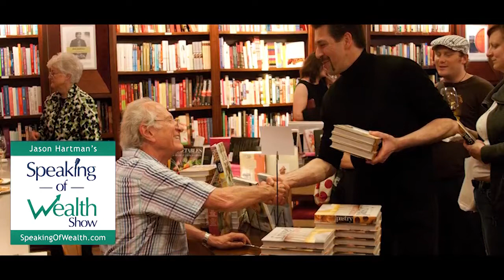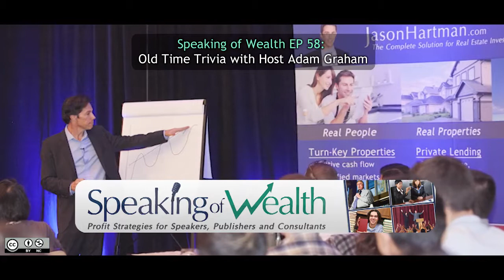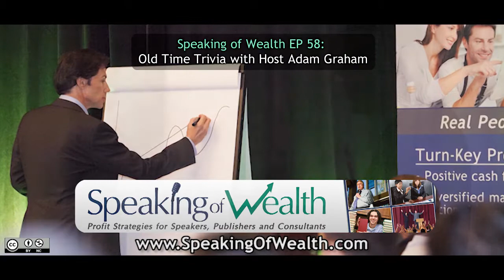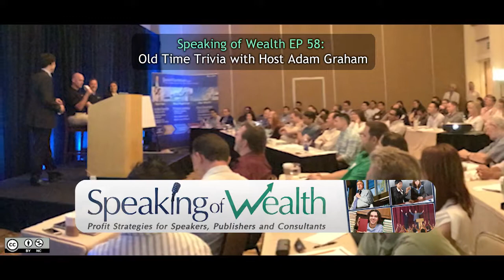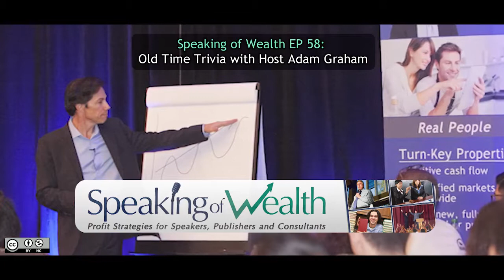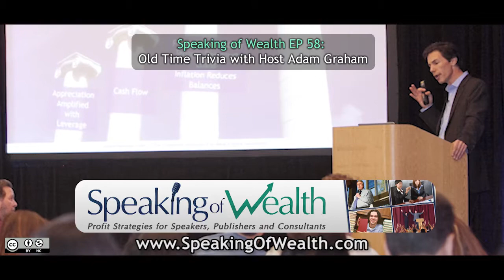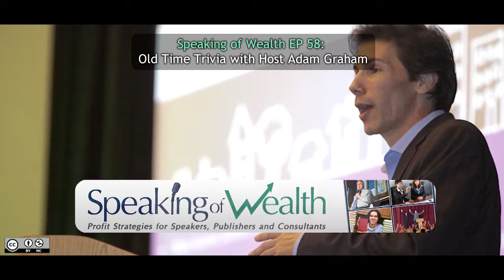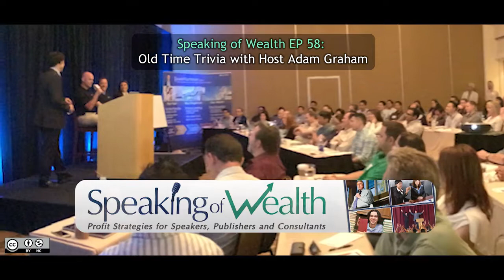Speaking of Wealth EP 58 - Adam Graham: Old Time Trivia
Jason Hartman interviews podcaster, Adam Graham, host of Old Time Dragnet Show, The Old Time Radio Superman Show, and The Great Detectives of Old Time Radio.

Adam resamples the old Dragnet TV shows, which are now public domain, in the old radio show style.  This is a different approach from most of today’s podcasters, with only a small amount of commentary in the beginning and then addressing listener questions or comments that have been emailed or come from Twitter or Facebook, etc, after the show.